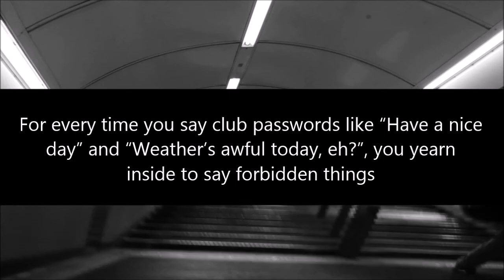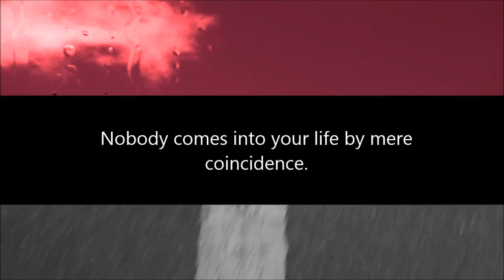Find The Others: Audio Interview With Paul Weston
Conducted in the famous George and Pilgrim in Glastonbury over the weekend of The Occult Conference in 2014, this is a conversation with author, researcher, occultist, psychogeographer, publisher, Glastonbury denizen and all around fascinating character, Paul Weston.

Paul has been researching, writing and presenting about the western esoteric tradition for decades, with a particular emphasis on Glastonbury, the Arthurian cosmology and Aleister Crowley.

For more about this series, see